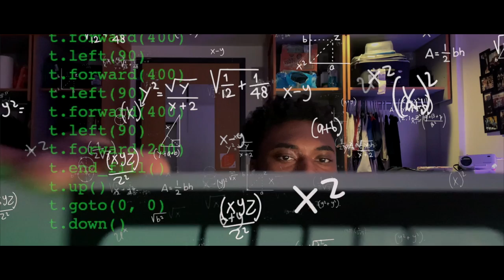Lessons from My First Semester of College | RIT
What's college really like? Computer engineering student Yohermry Kpodo gives an honest recap of his first semester at RIT. In this video, Yohermry reflects on challenges, successes, what he learned and what he would change moving forward.
GO TIGERS! 🐯